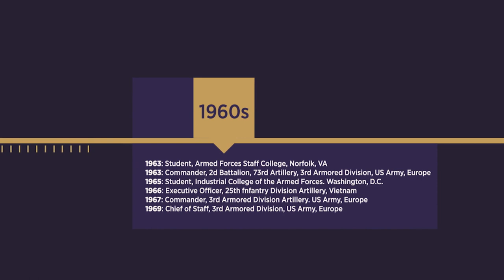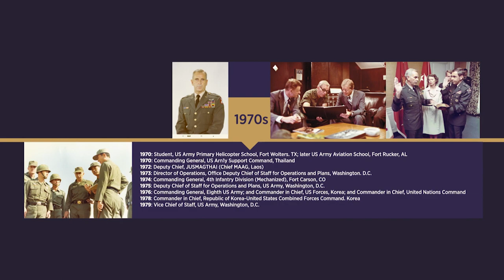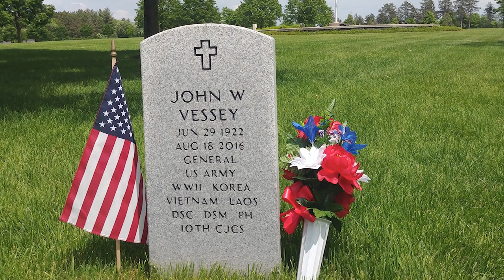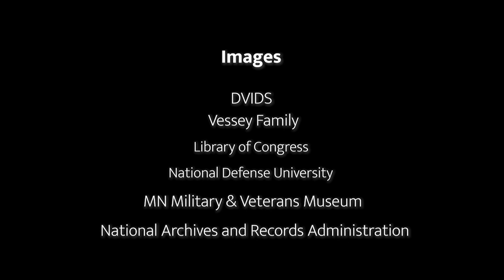John W Vessey Jr: Cold War Soldier & Statesman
Biographer John Morris shares insights from his upcoming book about General John W. Vessey Jr.
This project was made possible in part by the people of Minnesota through a grant funded by an appropriation to the Minnesota Historical Society from the Minnesota Arts and Cultural Heritage Fund.